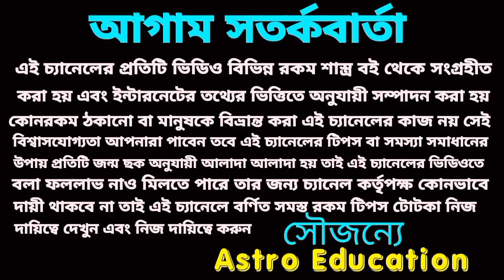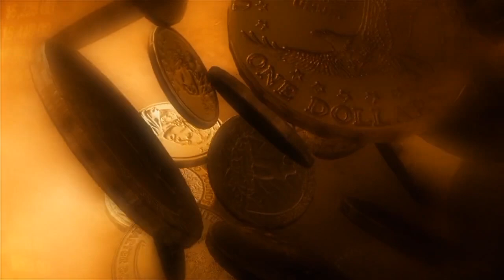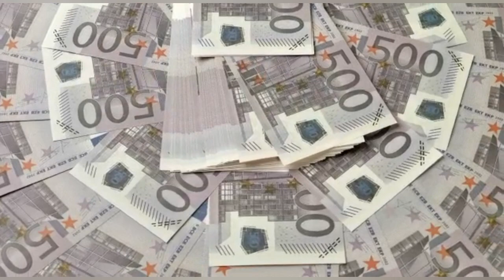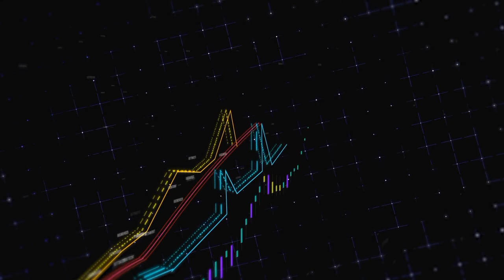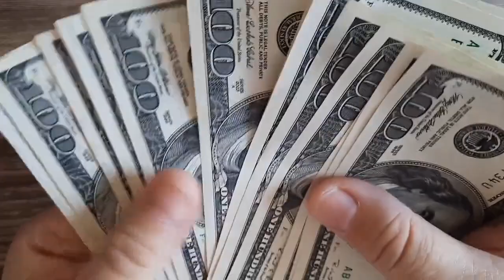2022- 2023 মা দুর্গার কৃপায় এই রাশিগুলির সোনার সংসার ও সোনার রথযাত্রা শুরু!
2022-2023 এই রাশিগুলির সোনার সংসার ও সোনার রথযাত্রা শুরু মা দুর্গার আশীর্বাদে মা দুর্গার কৃপায়